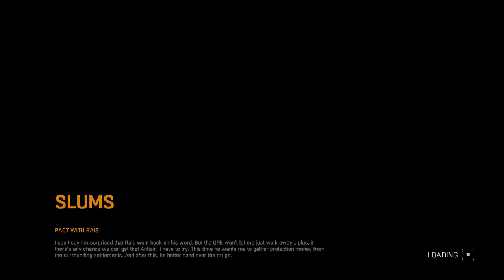Dying Light - The end of the word is better with a friend - 5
Cause no one wants to go through the end of the world alone. Watch as a buddy and I fight our why through this zombie filled game.